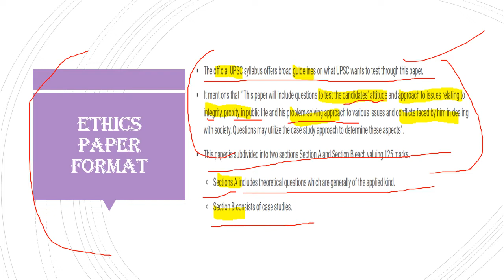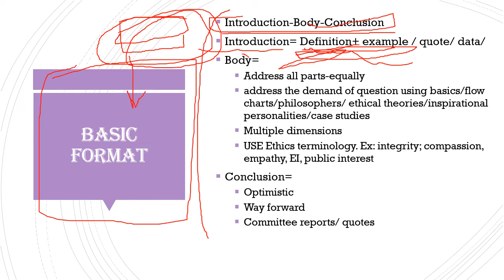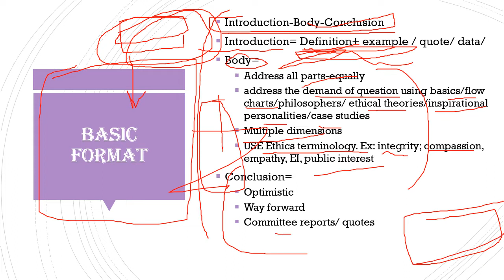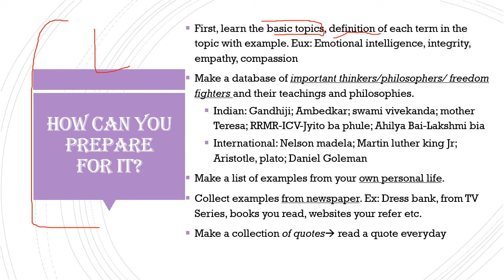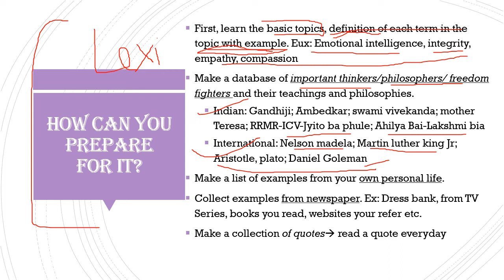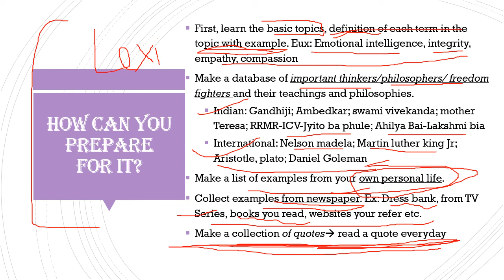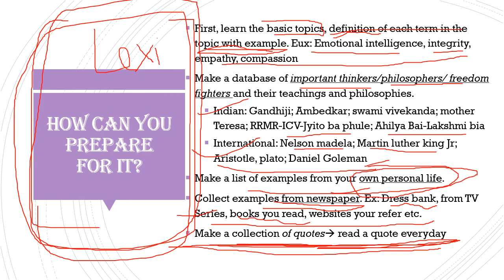How to write Ethics answers UPSC||Shubham Kumar-1, Anudeep Durisheety-1||Toppers' answer sheets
Listen to this discussion to write better and effective answers and score good marks in GS Paper 4.

Topics discussed in this video:
0:00 How to write ethics answers?
0:30 Ethics paper Format
1:30 Basic Format for ethics answer writing
3:55 Shubham kumar Rank-1 answer sheet
5:06 2nd Example from topper's Answer sheet
6:12 Shubham Kumar answer sheet Example-2
10:28 Anudeep Durishetty Rank 1 answer sheet
12:44 How can you prepare for ethics paper

UPSC Answer writing strategy UPSC

Check my Instagram page: snigdha_singla18